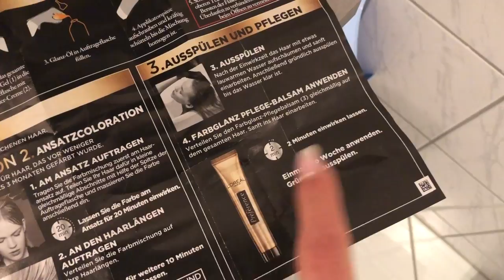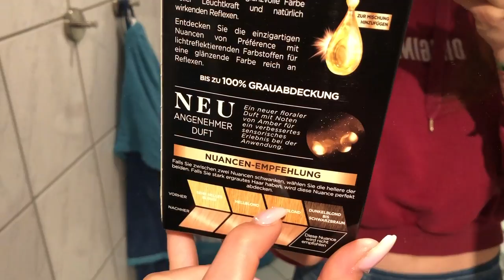Ich werde blond ! | Noreia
Ganz spontan kam mir die Idee meine Haare zu blondieren, und da ich mir noch nie selbst die Haare gefärbt hatte, dachte ich mir, ich nehme mal die Kamera mit, und lasse euch daran teilhaben! Viel Spaß mit dem Video!

Wer mir etwas zuschicken möchte:

Hanna Richter
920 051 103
Packstation 104
04317 Leipzig